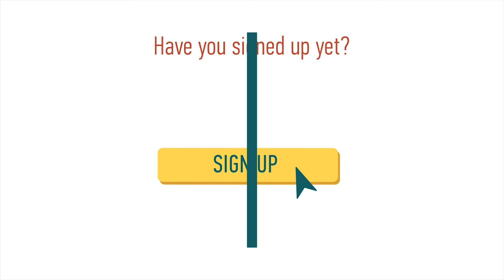Hotze Pharmacy - Autofill (Explainer video by MyeVideo)